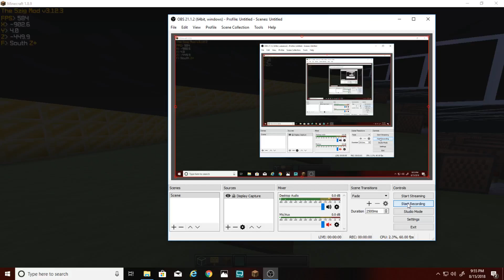Minecraft Believer NoteBlocks (Imagine Dragons)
In this video I play Believer by Imagine Dragons on "NoteBlocks" in Minecraft